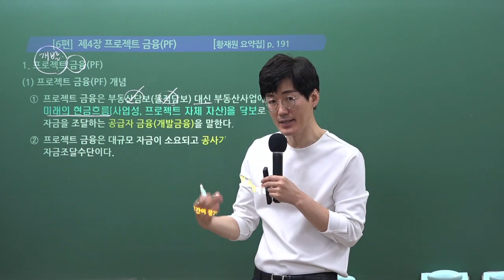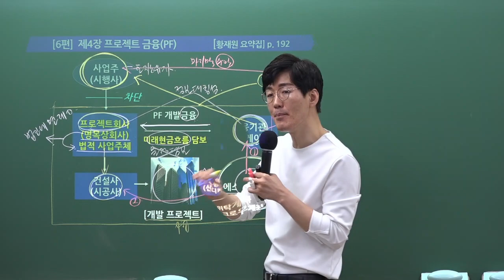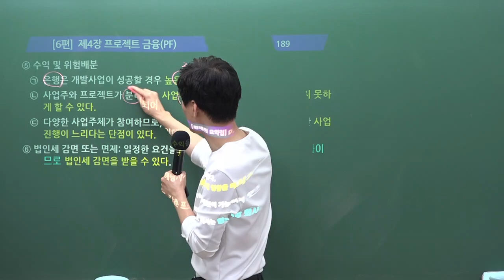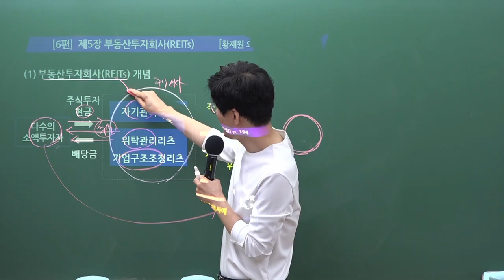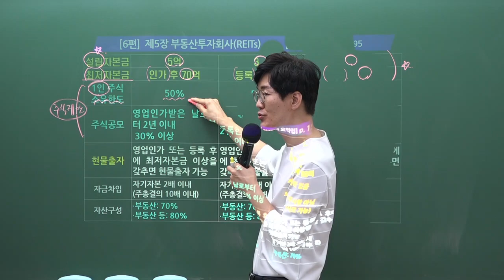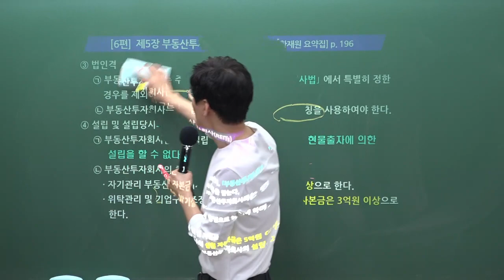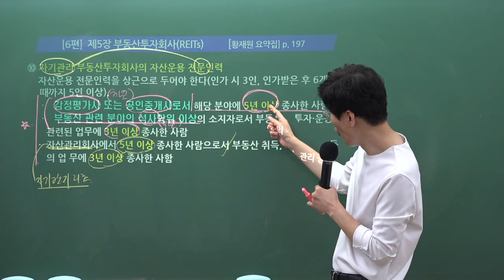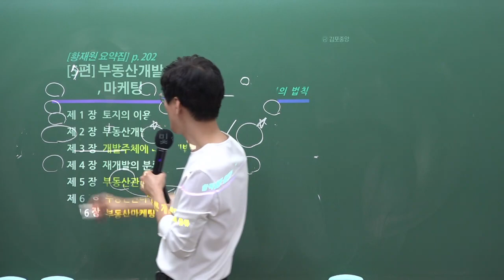[공인중개사학원 김포중앙] 부동산학개론 메가랜드 황재원교수님 개념심화과정 "프로젝트 금융"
2023년 시험대비 스마트학개론 학개론의 정석 황재원교수님의 개념심화 8주차 "프로젝트 금융" 강의 영상입니다

학개론의 정석! 황재원교수님의 3~4월 강의는 [학개론 요약서] 로 진행됩니다.